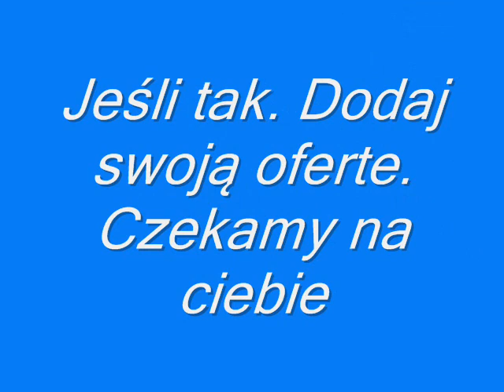Kraj24pl zaprasza do Zawoi